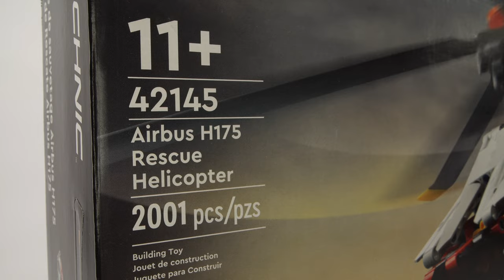LEGO 42145 Airbus H175 Rescue Helicopter - Technic - Speed Build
This is Technic gearbox insanity! Two speeds, double spinning rotors, working hoist, sliding doors and engine cover. This LEGO Technic chopper set is designed for technic lovers. Enjoy the LEGO Technic 42145 Airbus H175 Rescue Helicopter.

Building LEGO sets is an escape from everyday life and a chance to combine two things I enjoy: constructing LEGO models and producing video content. As the bricks and pieces come together, something new emerges. LEGO sets are so more than just the toys of my childhood. They represent an inspiring evolution of a wildly successful product and company.